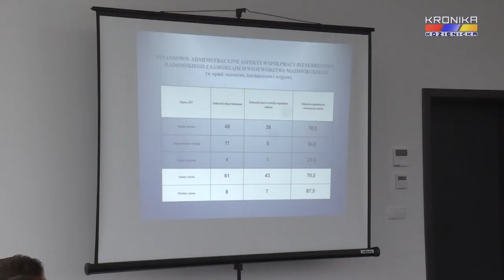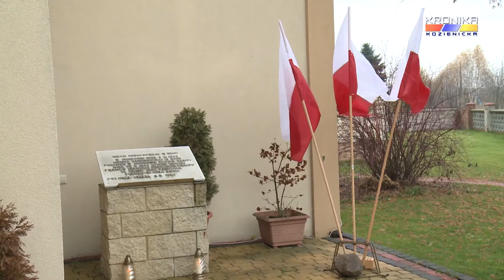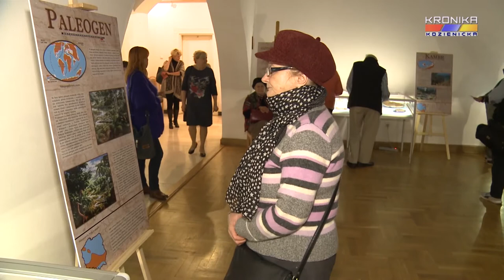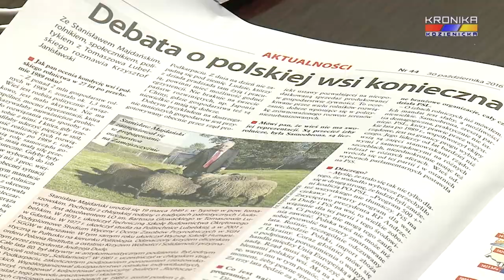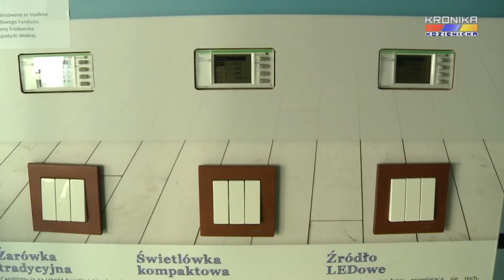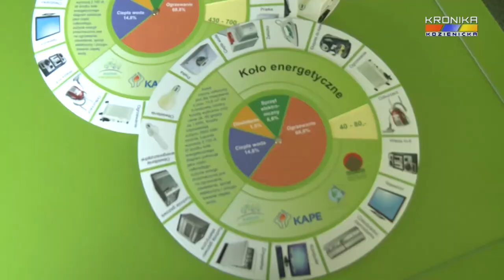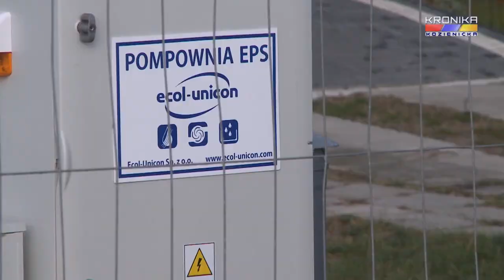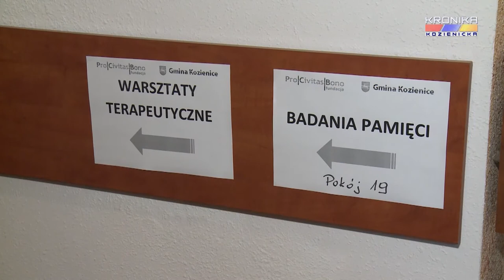Aktualności Kroniki Kozienickiej - wydanie 1168 (07-13.11.2016)